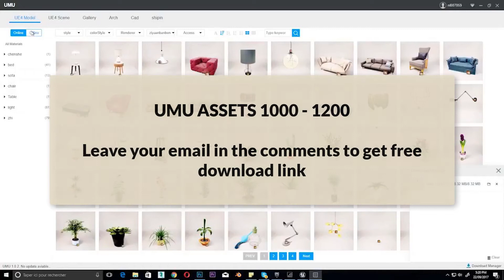UE4 Models Free Download UMU # 1000 - 1200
UE4 Models Free Download

DOWNLOAD FREE UMU UE4 ASSETS # 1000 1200

DOWNLOAD LINK : shorturl.at/tyEN2